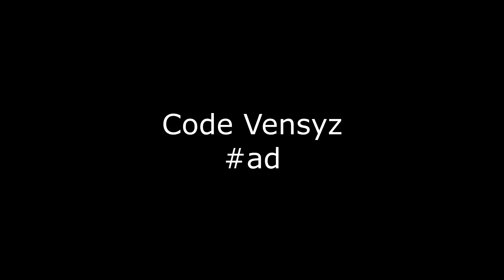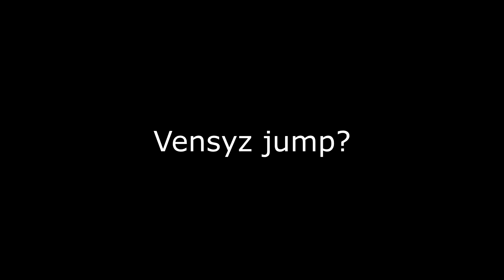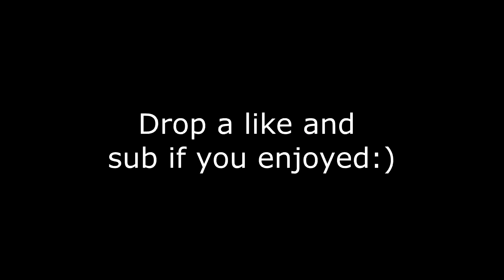The fastest fortnite editor...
Use code “Vensyz” in the fortnite item shop.
TAGS
Fast editing
Fortnite montage
Best fortnite settings
Best settings for controller players
Best controller player sensitivity
Best keyboard and mouse settings
Best keyboard and mouse sensitivity
How to edit faster instantly
How to edit faster in fortnite
Fastest fortnite editor
The best fortnite player
Ryft
Bh notluc
Scatter